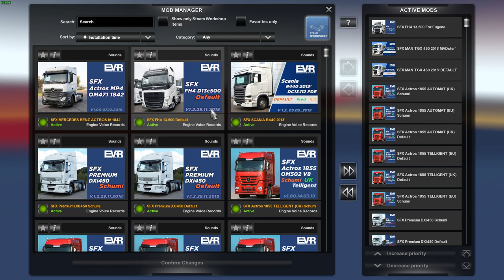اصوات المحركات الحقيقية للعبة محاكي الشاحنات مجاني للجميع ادخل لتعرف المعلومات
تحديث في
7\4\2020
(قريبا تاتيكم من جديد)
( طبعا الاصوات رح تكون شغالة على جميع الاصدارت محدثة بالكامل )
نوصل 500 مشترك ونبدا ان شاء الله